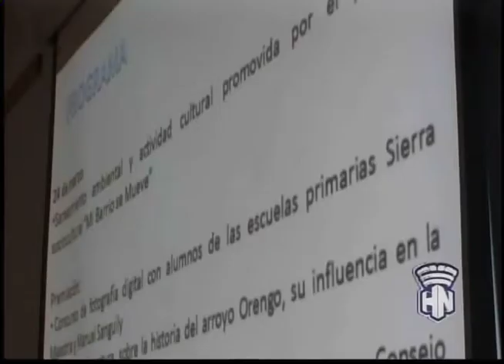Habana Noticiario Festival del Rio 20032018